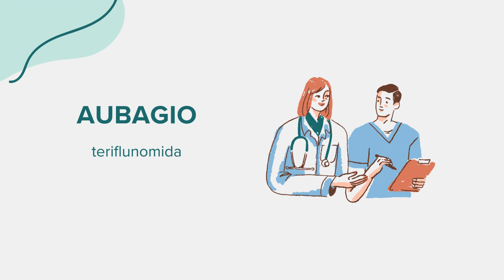Aubagio (teriflunomida) - Drug Rx Información (Spanish/Español)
Información general sobre Aubagio (teriflunomida). Contenido creado utilizando inteligencia artificial con el objetivo de conectar el acceso entre comunidades. Por favor, señale cualquier sugerencia o error en la sección de comentarios. ¡Gracias!